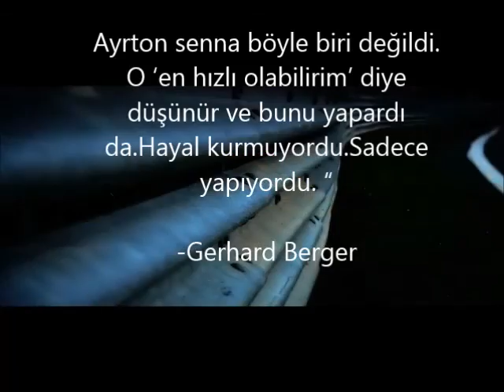formula 1 sim racing Eleanor cem çelik (No Aids.)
formula 1 racing. sim